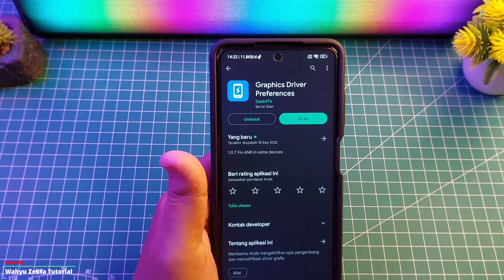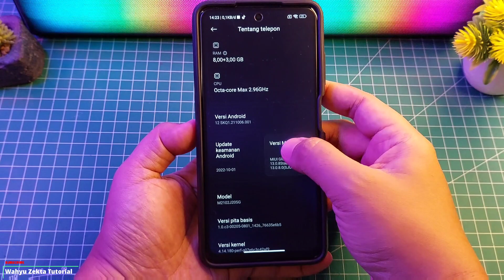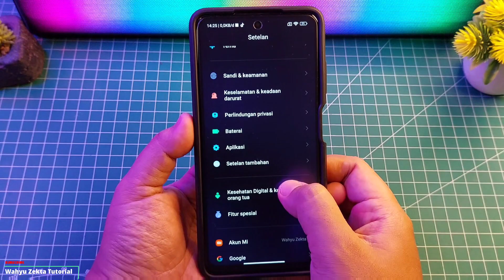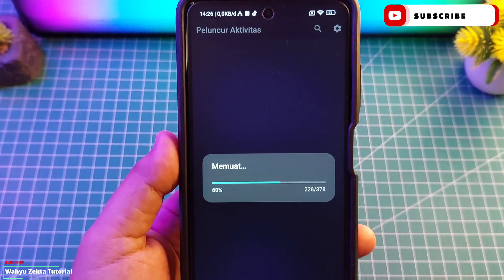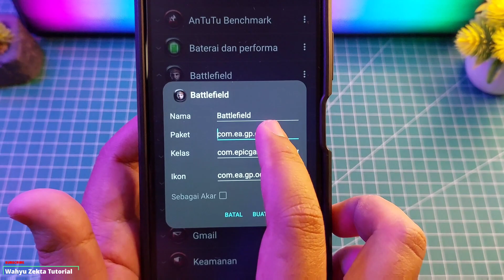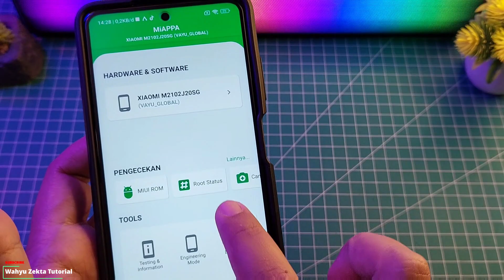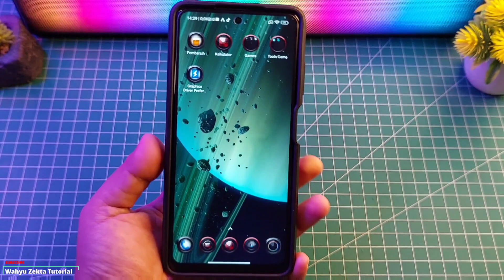Cara Terbaru!! Akses Driver Game Lebih Cepat! Di semua HP Android Work 100%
Aktifkan driver game lebih cepat dan mudah dengan aplikasi ini Selengkapnya Yuk Langsung Ke videonya..

Simak sampai selesai biar jelas Ok No skip - skip!! Password ada di Video

fungsi driver game sendiri yaitu untuk mengoptimasi pada perangkat agar pengalaman bermain game lebih baik

TUTORIAL UNLOCK GPU SETTING TERBARU :
Cara fix tidak bisa aktifkan Debuging usb kemanan :

Produk yang pernah saya pake :
OFFICIAL GRUP WAHYU ZEKTA OFFICIAL